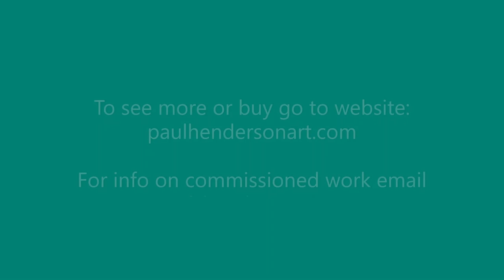Wildlife Series-Artist Paul Henderson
This is my Wildlife Series done with Acrylic on masonite panels.  In the 1st part are exotic animals of the world, in the 2nd part are the American animals and birds and the 3rd part are wildlife paintings done with 100% COFFEE on watercolor paper.  (I have done paintings with COFFEE since 1986)
For prints and other gifts go to:  fineartamerica.com